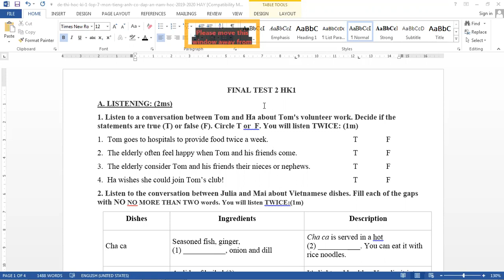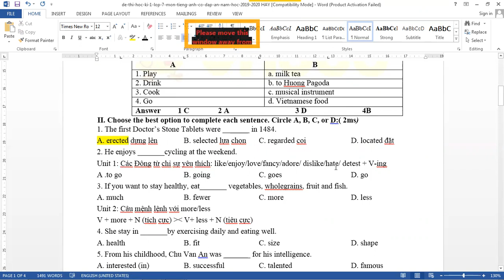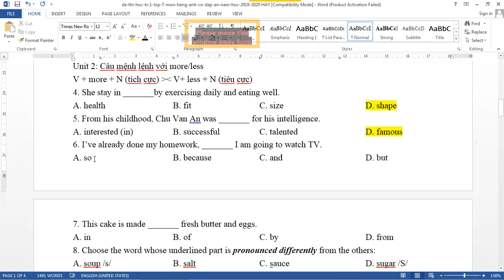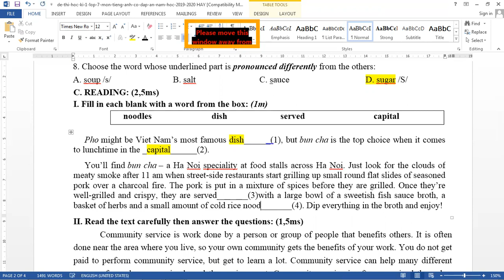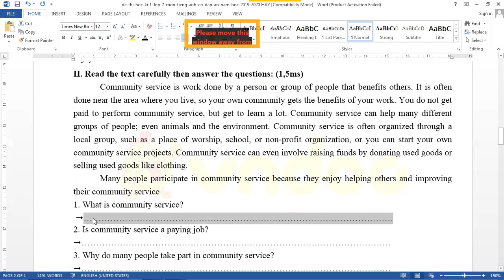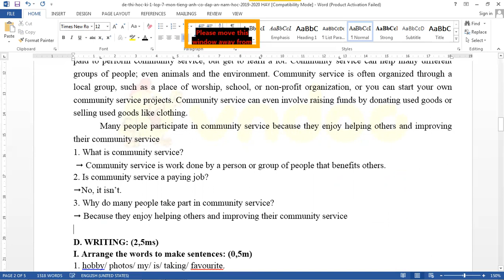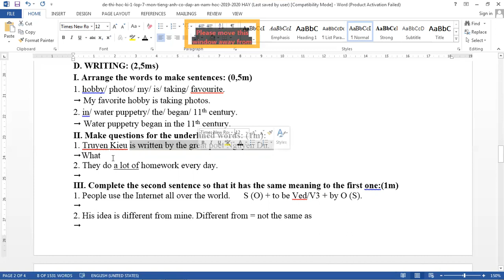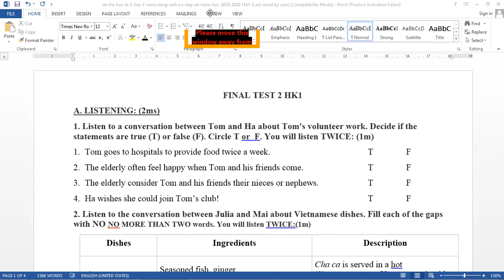Giải đề thi học kỳ 1 - Tiếng Anh 7 mới - Đề số 2